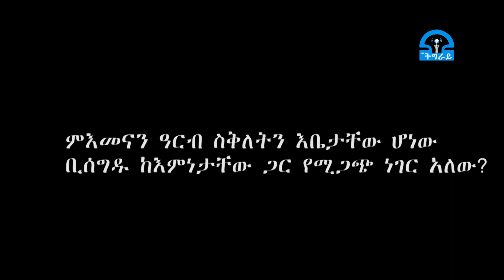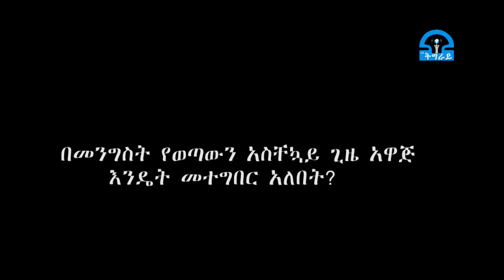ቴሌቪዥን_ትግራይ፡ምእመናን አርብ ስቅለትን በቤታቸው ሁነው ቢሰግዱ ከእምነታቸው አንፃር የሚጋጭ ነገር አለው ወይ?